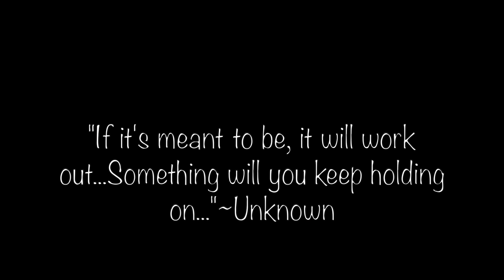keep holding on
snippets from: 10 Feet by Juice WRLD
sweet sweet by Travis Scott
Working For It by ZHU x Skrillex x THEY